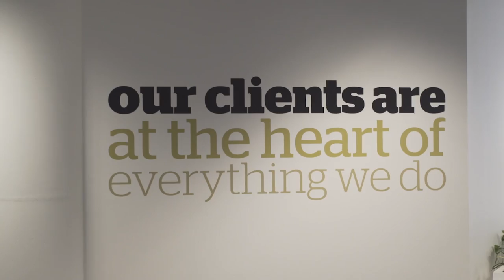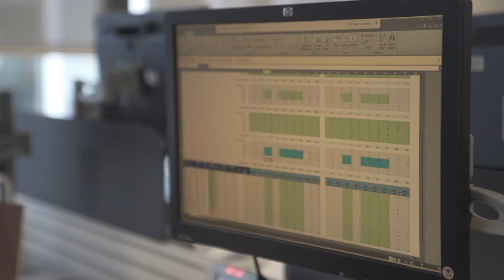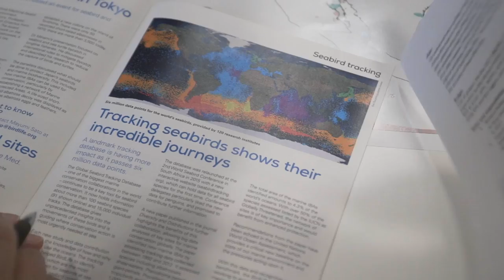Atos Codex for Earth Observation: wildlife tracking and protection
As part of a documentary series produced for the Group on Earth Observation, Atos and CLS explain their efforts to track animals using European satellites, as part of the EO4wildlife conservation platform.